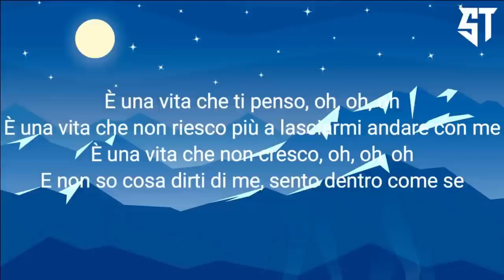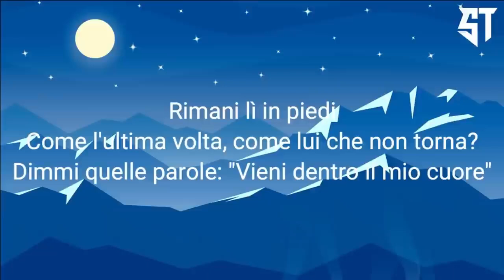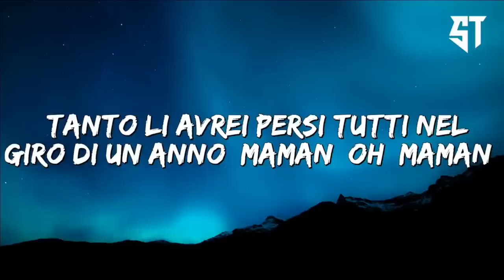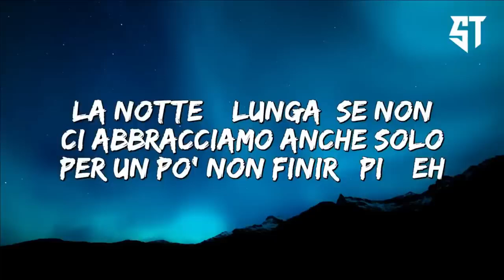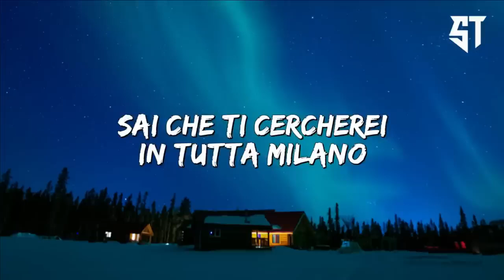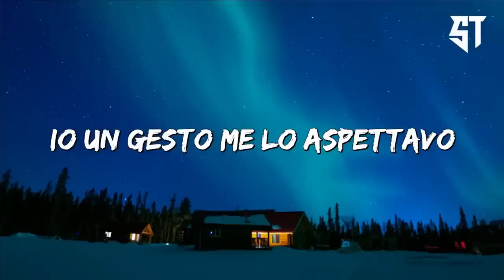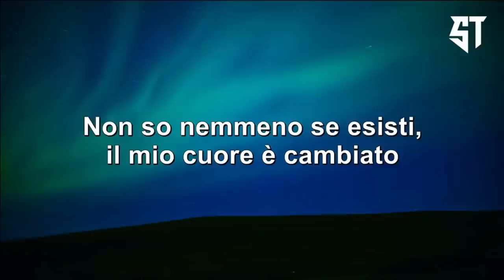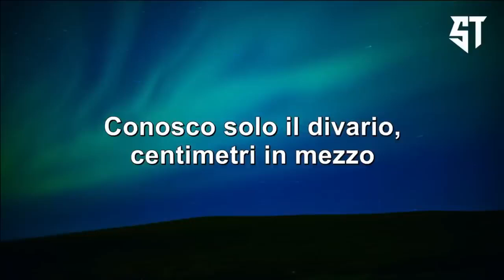Vieni nel mio cuore - Ultimo ( Testo/Lyrics ) - Musica calda 2022 🎶